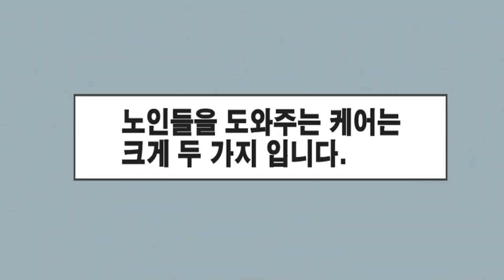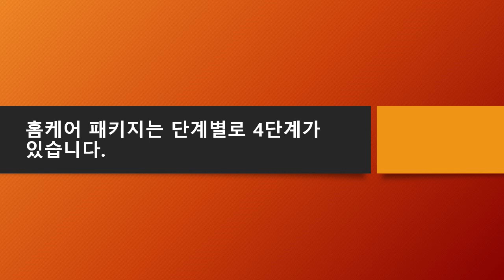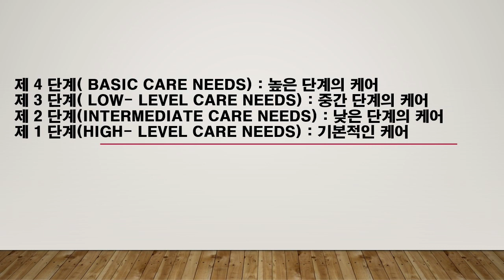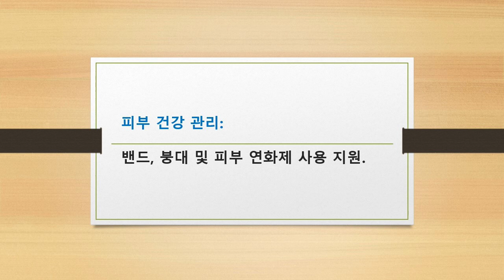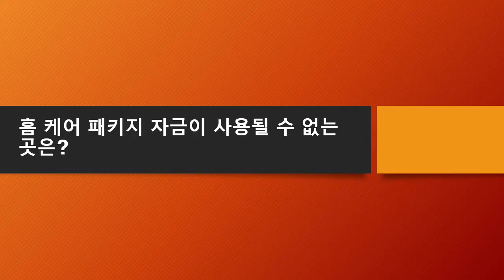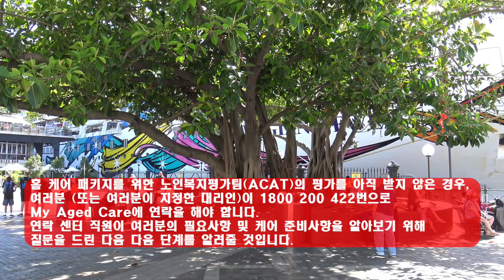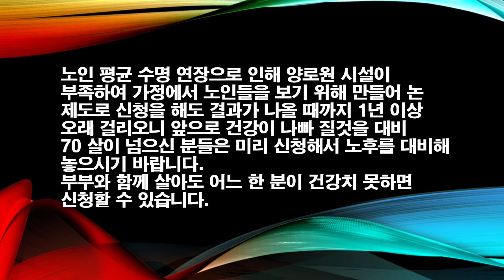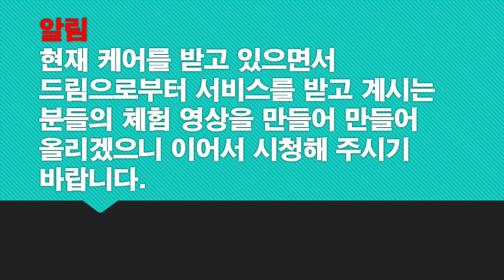홈 캐어 패키지 안내서 드림복지센타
이 영상은 노인의자택과 일상생활에서 홈 케어 패키지 프로그램을 통해 어떻게 지원받을 수 있는지를 설명한 영상이오니, 이영상을 보시는.
만 65세 이상인 분으로 거동이 불편한 분들과 건강하시더라도 미리 대비하기 위해 신청하시고 도움을 받아 편안한 노후를 가지시기 바랍니다.